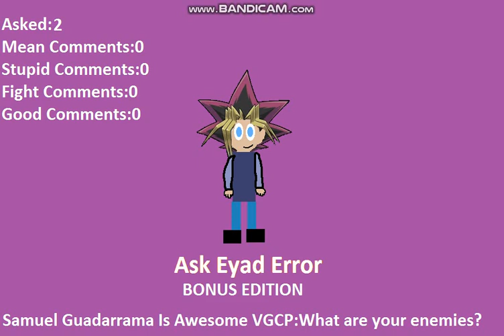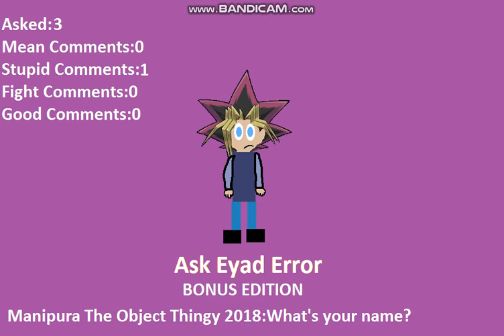Ask Eyad Error BONUS Edition Episode 1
DO NOT ASK ANY QUESTIONS HERE